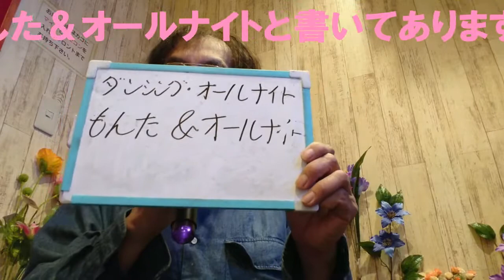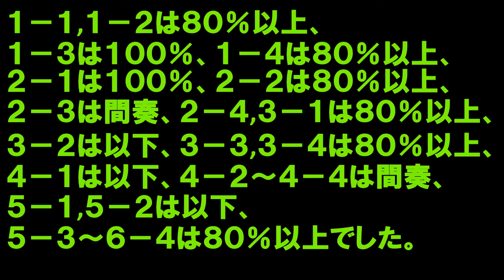ダンシングオールナイト ものまねします。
またこちらからもしますのでコメントもお願いします。